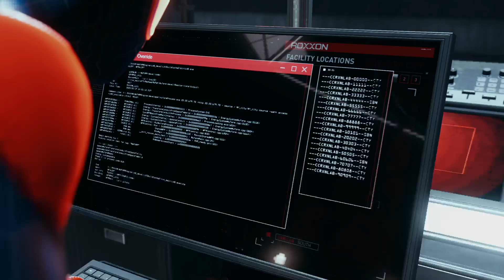Doing random stuff in Marvel's Spider-Man Miles Morales | part 1